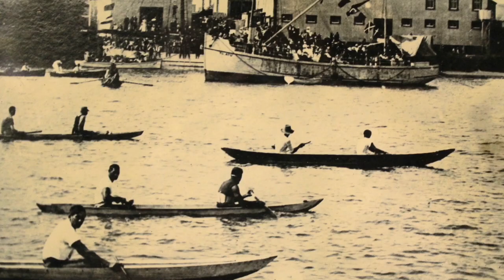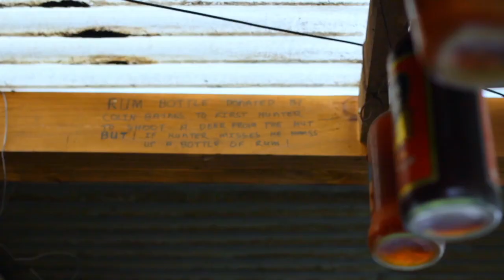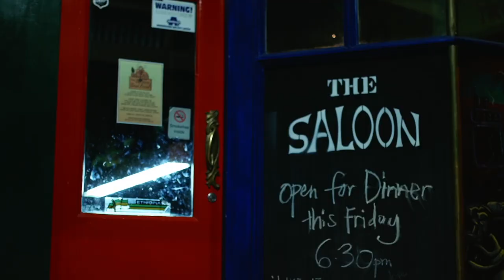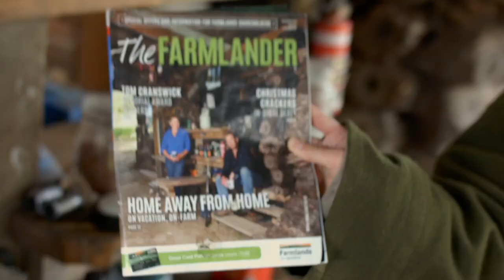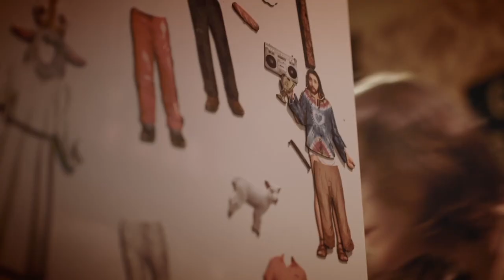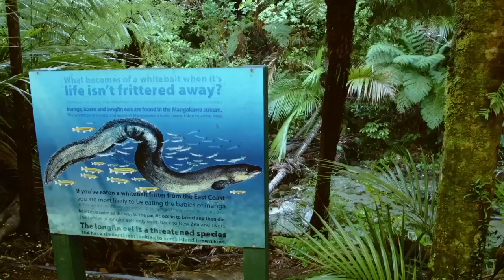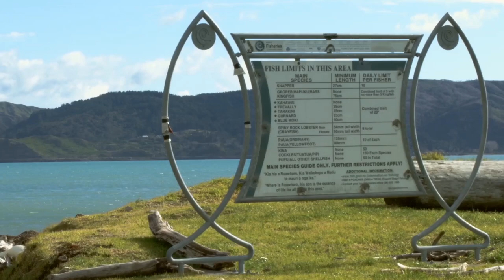True New Zealand: Wairoa